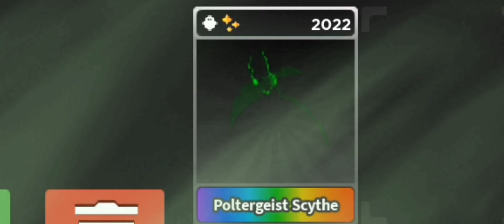WHAT PEOPLE OFFER FOR THE GRIM REAPER | Survive the killer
game : Survive the killer

Roblox : username : ajb33441